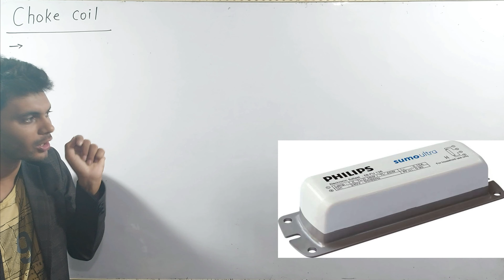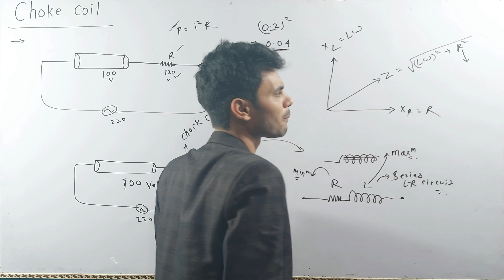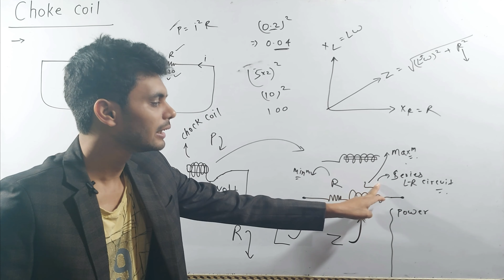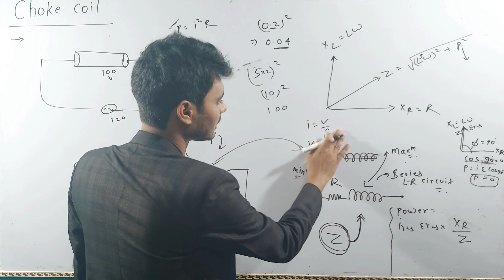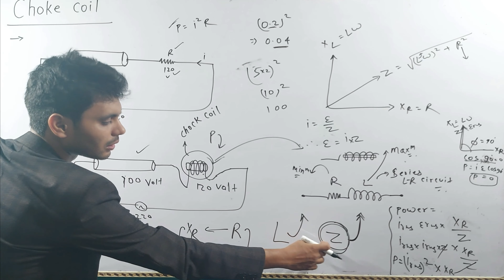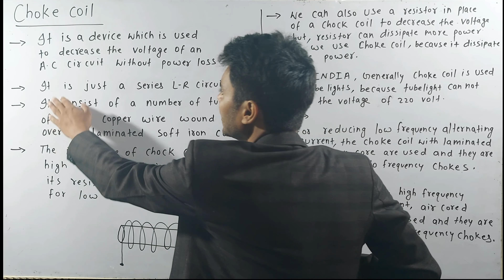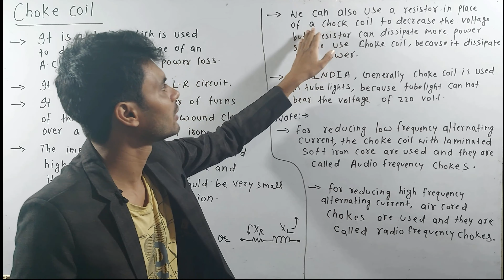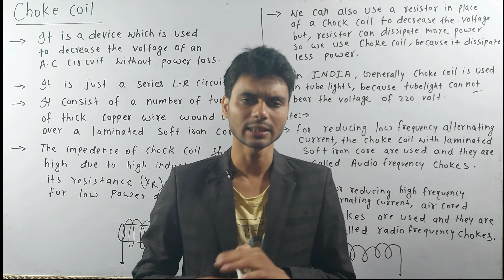choke coil class 12 physics | choke coil in ac circuit